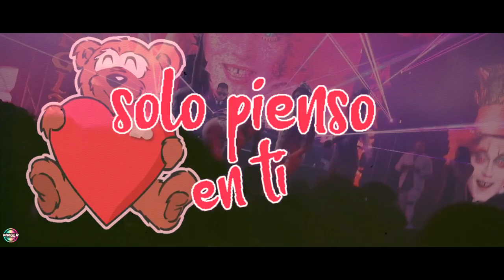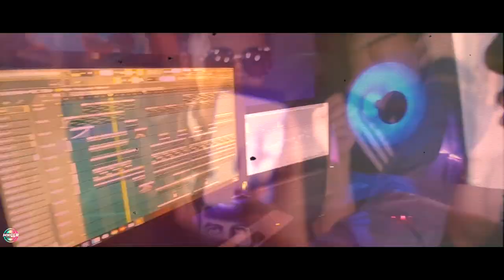Sebastian Monroy - Pensando En Ti Ft Alisson Narvaez [GUARACHA]